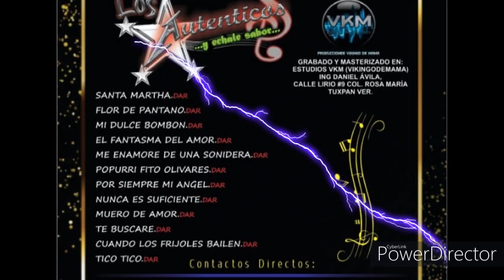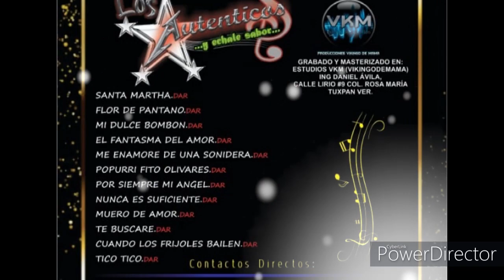ME ENAMORE DE UNA SONIDERA. LOS AUTENTICOS Y ECHALE SABOR NUEVO CD 2020 DESDE MONTERREY NUEVO LEÓN.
LOS AUTENTICOS Y ECHALE SABOR NUEVO CD 2020 DESDE MONTERREY NUEVO LEÓN.